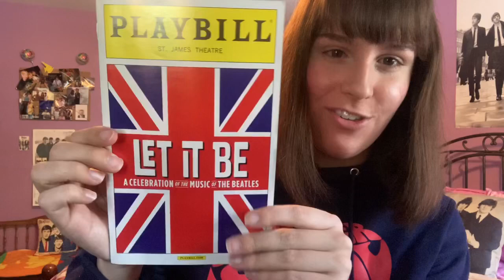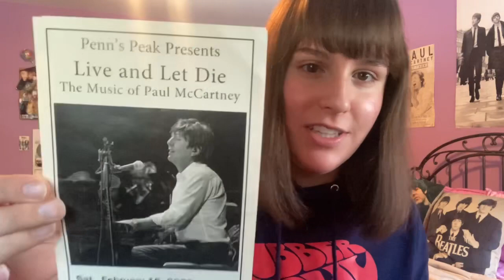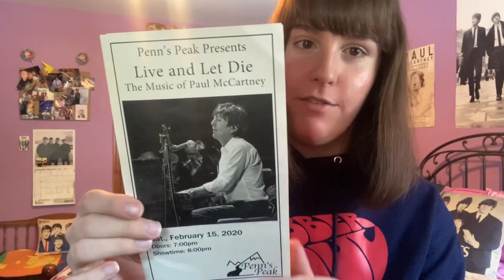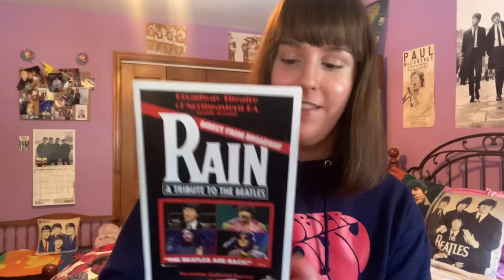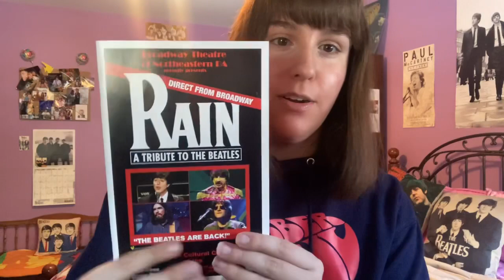Every Beatles Tribute Band I’ve Seen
Hi, Beatle people! Today I'll be telling you about all the Beatles tribute bands I've seen. What's your favorite tribute band? :)

Intro sound effect: Guitar Chord (Major) from iMovie app